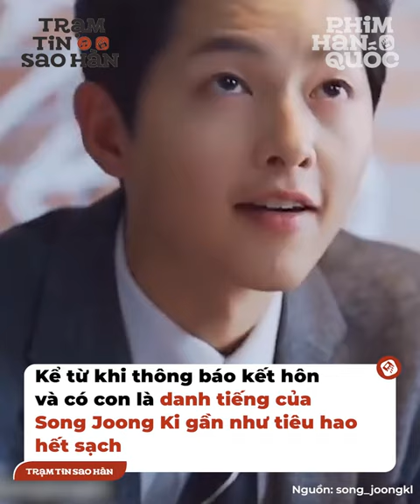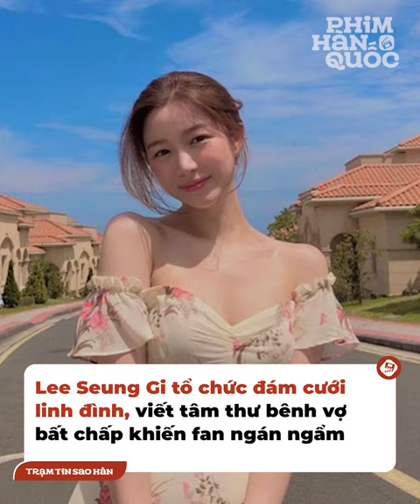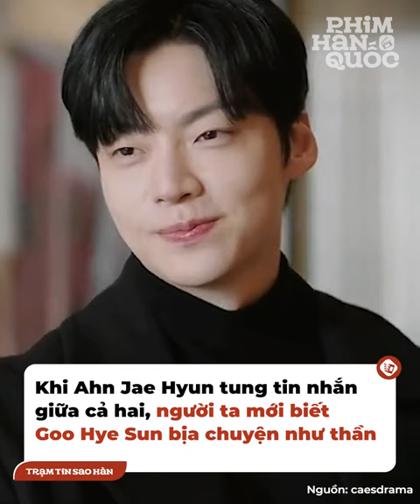Sao Hàn "nói dai, nói dài, thành ra nói dại": Lee Seung Gi - Song Joong Ki thi nhau "tự hủy"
Kể từ khi thông báo kết hôn và có con là bỗng dưng danh tiếng tốt đẹp của Song Joong Ki gần như tiêu hao hết sạch. Đầu tiên là chuyện anh kết hôn quá nhanh, lại còn có con trước khi cưới. Tiếp đó là tin đồn chỉ vài tháng sau khi ly hôn Song Hye Kyo, anh đã rục rịch quen cô vợ hiện tại.
Những lúc như thế này thường cần phải im lặng để công chúng ít bắt bẻ thì Song Joong Ki lại không nha, anh càng nói nhiều về vợ con, còn nói những lời nhạy cảm nữa nên càng khiến công chúng ác cảm.